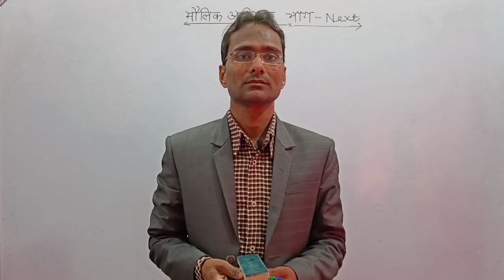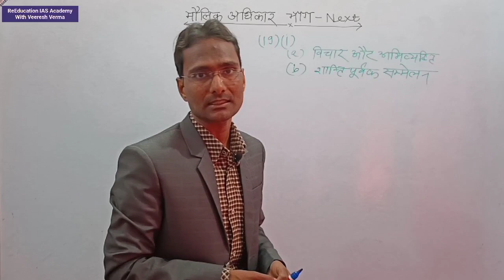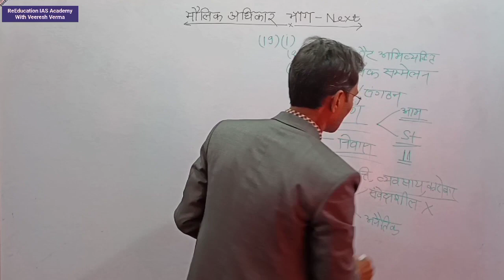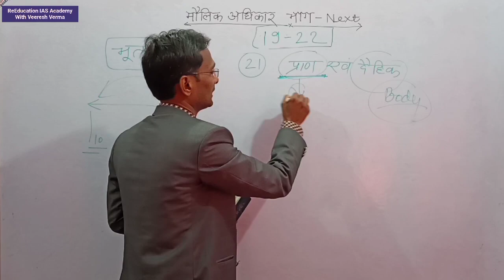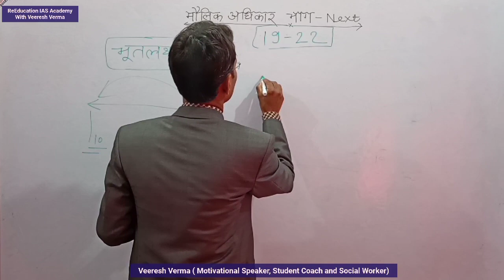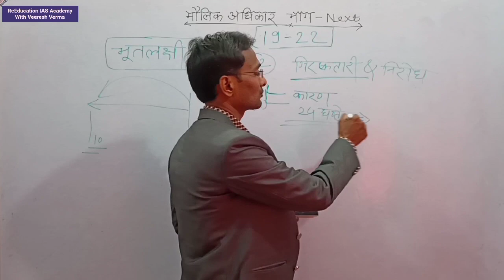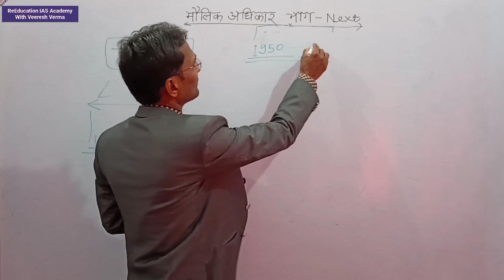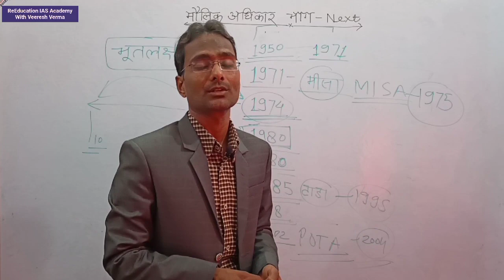मौलिक अधिकार/ Fundamental Right/निवारक निरोध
About The Video:- ReEducation IAS Academy Channel के माध्यम से प्रस्तुत इस वीडियो "भारत का संवैधानिक विकास भाग 2" में वीरेश सर ने